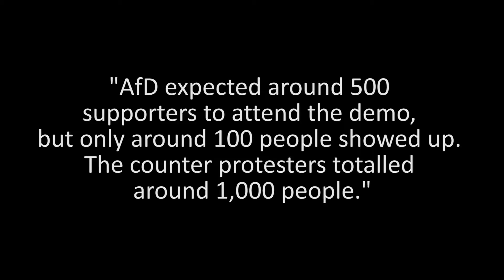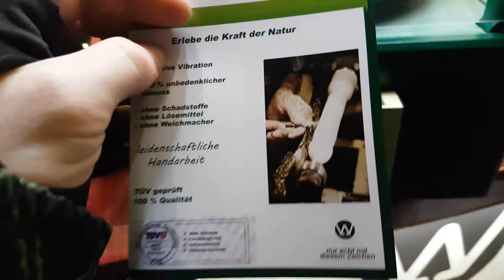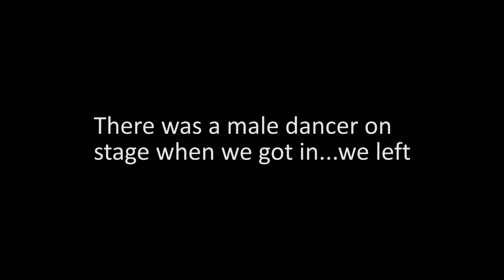014 Hamburg the 3rd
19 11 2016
Protesting Hangovers